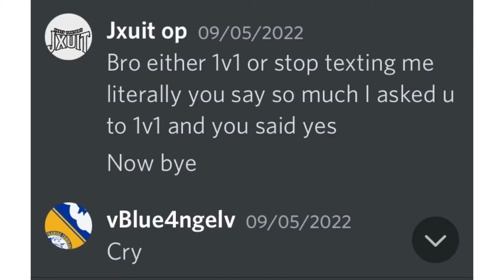Just want to say to this trash talker something special